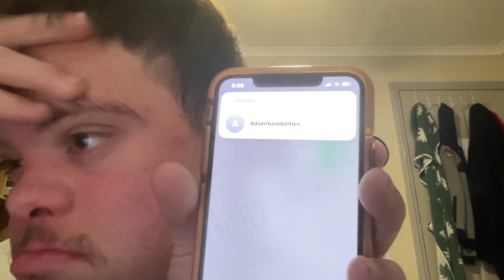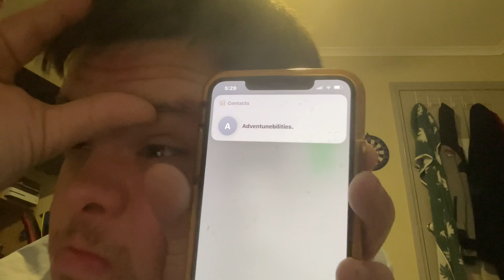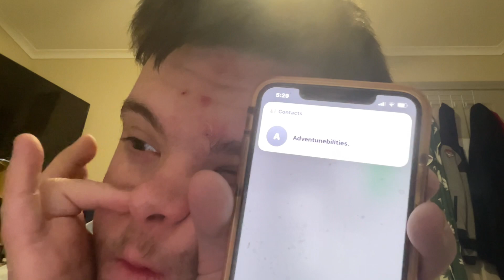20 August 2023